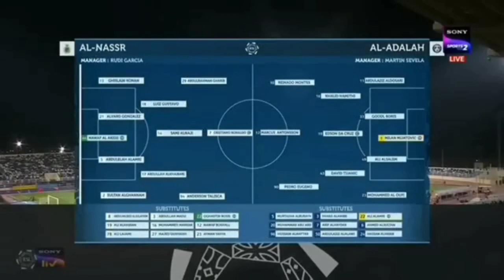AL NASSR VS AL ADALH (5)-(0) | ALL GOAL HIGHLIGHTS 2023